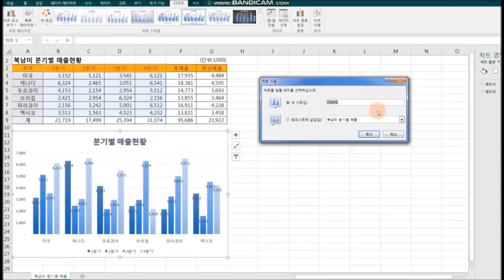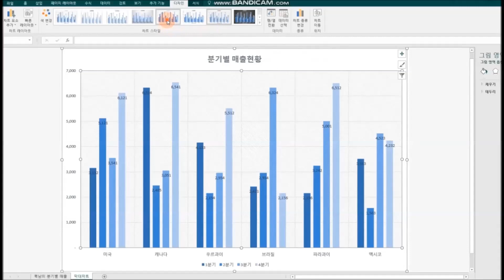엑셀차트 변경후 다른시트로 이동시키기